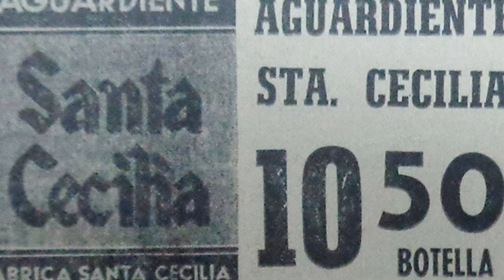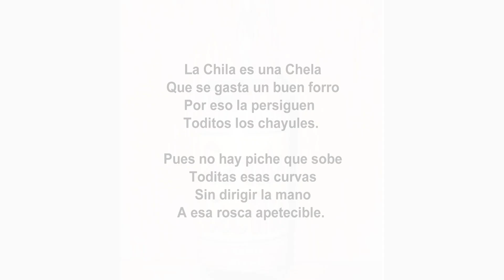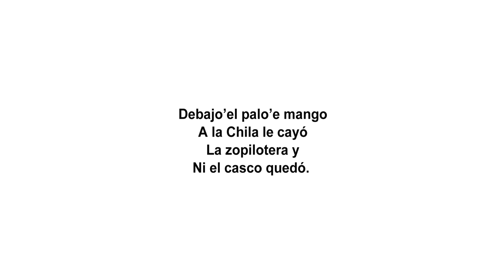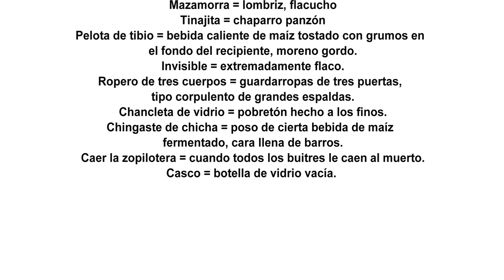ULISES - LA CHILA (U. Huete B.) primera composición. 1977. Grabación casera.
Mi primera composición (Madrid, 1977) grabada rústicamente (cuando estaba aprendiendo a tocar guitarra y armónica) en dos cassettes separados, uno en frente del otro (Madrid, 1978) El tema lo hice al estilo Peñaranda, con la intención de amenizar nuestras borracheras de los sábados, donde los sudamericanos, los nicas y los españoles nos juntábamos a cantar, a beber y a comer en un ambiente de gran amistad y júbilo.
En la cassette número 1 grabé guitarra y voz solista. En la cassette número 2 grabé armónica, otra voz y maracas. La grabación permanece totalmente inalterable desde 1978. Al final la encontré junto a otras grabaciones de mi pasado ya lejano.
LA CHILA

La Chila es una chela
Que se gasta un buen forro
Por eso la persiguen
Toditos los chayules.

Pues no hay piche que sobe
Toditas esas curvas
Sin dirigir la mano
A esa rosca apetecible.

Toditos los muchachos
Son muy aficionados
A destapar la Chila
Y despacharse hermoso.

Pues cada probadita
Que se le hace por turno
Deja un sabor de boca
Que hasta se escupe chirre.

Hagan fila, señores,
No se me hagan los chanchos
Que allí viene la Chila
¡Ay mamá, ya la quebraron!

Se la echa Muñecona,
Pepesca y Mazamorra,
Se la echa Tinajita y
También Pelot’e Tibio.

Se la echa el Invisible,
Ropero de tres cuerpos,
También chanclet’e vidrio
Y hasta chingast’e chicha

Debajo’el palo’e mango
A la Chila le cayó
La zopilotera y
Ni el casco quedó.
Nicaraguanismos

Chayul = zayul o mosquito en náhuatl
Chela = rubia
Forro = cuerpo femenino con atributos
Chila = ron o aguardiente Santa Cecilia
Piche = chaval, tipo, muchacho
Despacharse hermoso = servirse abundántemente
Escupir chirre = escupir espeso
Hacerse el chancho = hacerse el tonto
Quebrar = romper el vidrio
Motes:
Muñecona = tipo grande y gordo con cara de niño o muñeco
Pepesca = sardina de río, enano
Mazamorra = lombriz, flacucho
Tinajita = chaparro panzón
Pelota de tibio = bebida caliente de maíz tostado con grumos en el fondo del recipiente, moreno gordo.
Invisible = extremadamente flaco.
Ropero de tres cuerpos = guardarropas de tres puertas, tipo corpulento de grandes espaldas.
Chancleta de vidrio = pobretón hecho a los finos.
Chingaste de chicha = poso de cierta bebida de maíz fermentado, cara llena de barros.
Caer la zopilotera = cuando todos los buitres le caen al muerto.
Casco = botella de vidrio vacía.